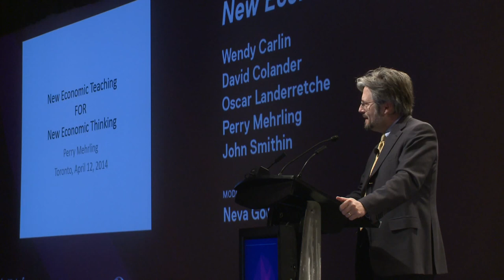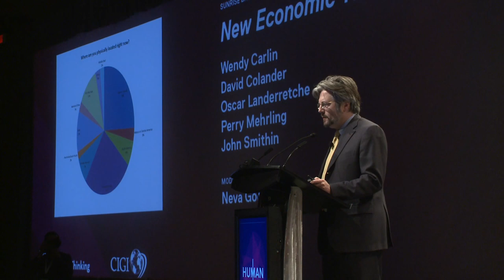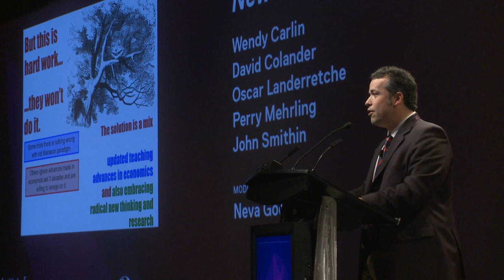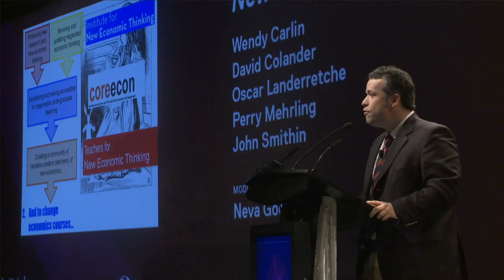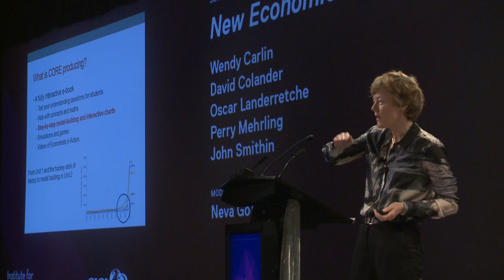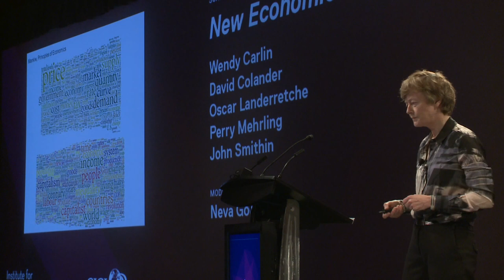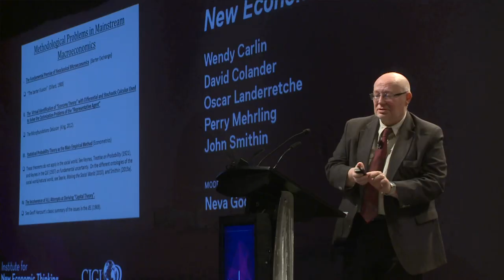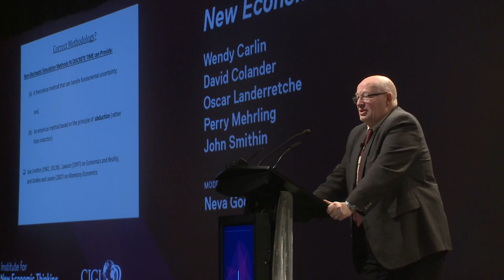New Economic Thinking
One of the key problems in the economics discipline is how it is taught in colleges and universities around the world. This panel seeks to address the different possibilities for reforming the economics curriculum. With featured speakers Wendy Carlin, David Colander, Oscar Landerretche, Perry Mehrling, and John Smithin, moderated by Neva Goodwin.